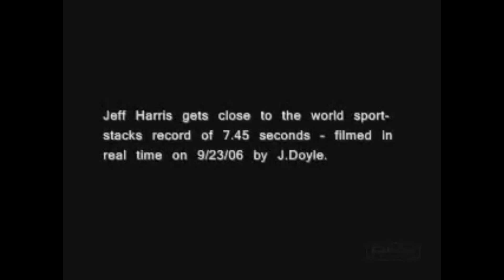Speed Stacking - Near World Record | Stack Guy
Friend Me on Facebook: /josh_schwarz_77